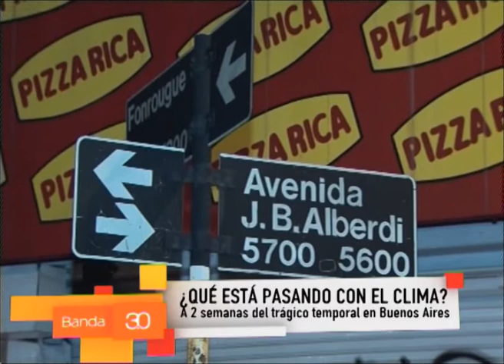¿Qué está pasando con el clima?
El trágico temporal ocurrido en Buenos Aires hace dos semanas fue el disparador de varios interrogantes con respecto al clima. El Dr. en Ciencias de la Atmósfera, Rubén Bejarán, aclaró el panorama sobre los hechos naturales que cada vez están sucediendo con mayor cotidianidad.